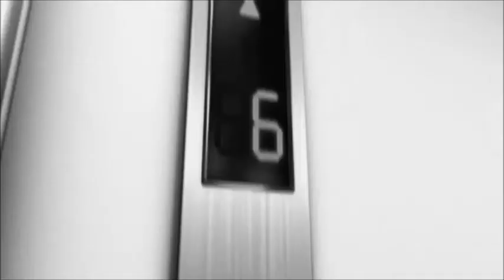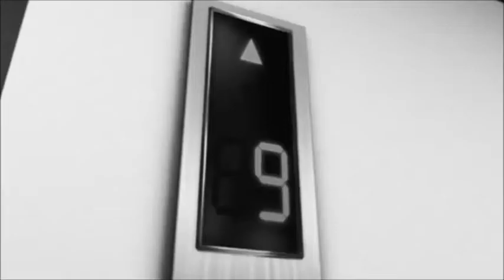Heroes vs Villains War Of The Multiverse Round 5 Part 2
Interlude

Dartz introduces his men to his new associate, Jan Valentine, who survived Yang's attack on him. Dartz gives Jan a new mission.
Ranamon, having being mocked by Mercurymon, gets a good location on where her Beast Spirit is.
Enrico Maxwell calls Alexander Anderson and inform him to stop the riot in Towa City.

The Battle Of Towa City

Part 1: Komaru Naegi & Alexander Anderson vs. Megabyte
Komaru, having been stucked in her apartment for nearly a year, is finally broken out by Megabyte, who the latter decides to kill. Komaru runs for her life, but what happens when she runs into the Iscariot's bodyguard.

Gohan and Zoe learn of the attacks in Towa City and decide to investigate.

Part 2: Ranamon's Massacre
Komaru runs for a nearby diner, but Ranamon soon enters and kills all of the people there with the exception of Komaru, who hides, and a familiar Diclonius.

Part 3: Zoe Orimoto/Kazemon & Gohan vs. Dark Ace
Having arrived in Towa City, they see Dark Ace and believe he is responsible and set out to stop him. While Zoe is no match for Dark Ace, it doesn't mean Gohan can't fight.

Part 4: Warriors of Hope Speech
Komaru manages to find a television and sees 5 kids on the TV, and they announce that Towa City will be used as a children's paradise for themselves, much to the horror of Komaru.

Interlude
Komaru looks for left over survivors, and finds one, not knowing she stopped Ranamon.
Mercurymon once again mocks Ranamon for her failure until she informs him of the Diclonius, which interests Mercurymon.
Oberon, needing the use of allies, recruits King Dedede into his alliance.
Mok, knowing of another universe, asks Marik for permission to send Roman to the live-action universe, which he agrees to.